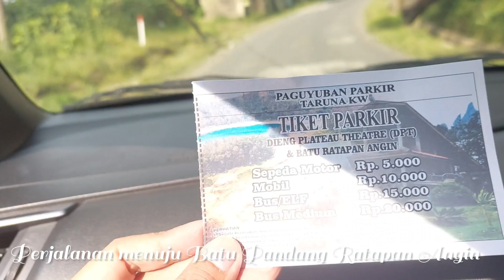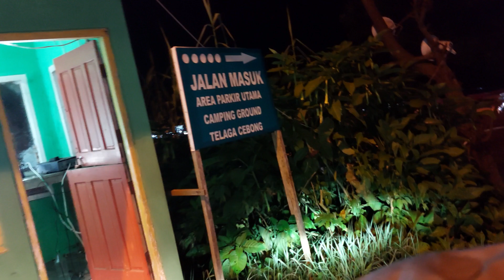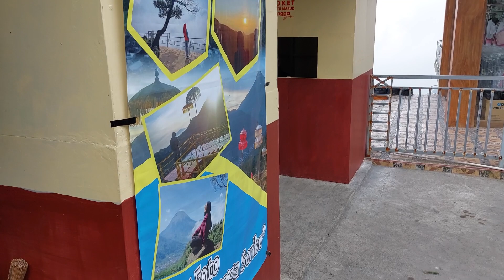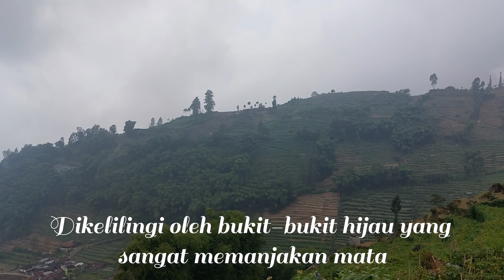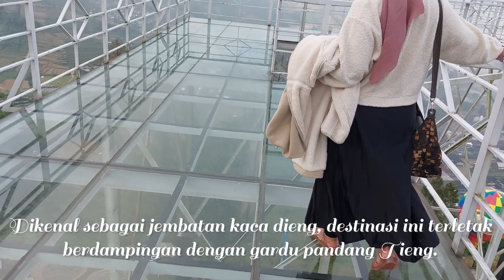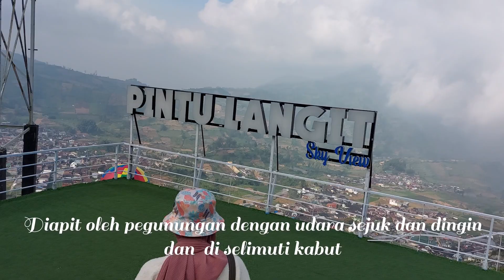Explore Wisata Dieng Terbaru dan Wajib Dikunjungi 2023 dan Homestay DIENG dekat BUKIT SIKUNIR ‼️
Assalamualaikum,

Di video kali ini kami akan berbagi informasi mengenai destinasi wisata di Dieng apa aja sih yang wajib dikunjungi dan juga rekomendasi homestay di Dieng.

Tonton terus videonya sampai selesai ya  terimakasih ‼️🤗🫶🏻